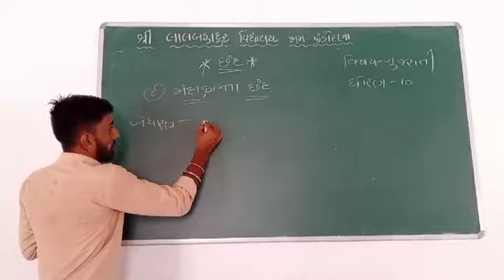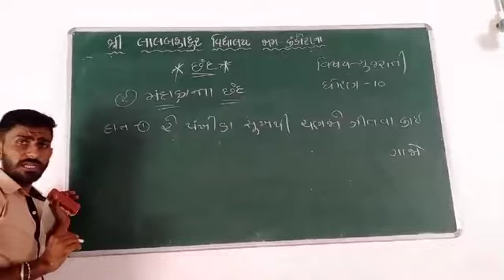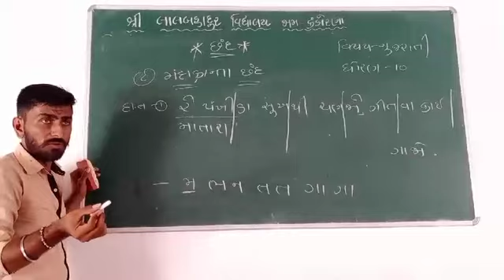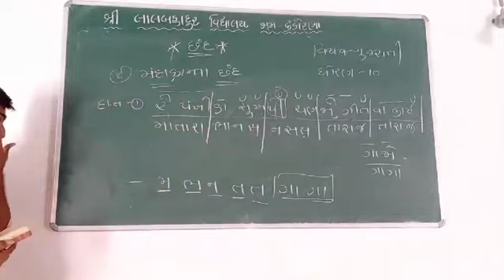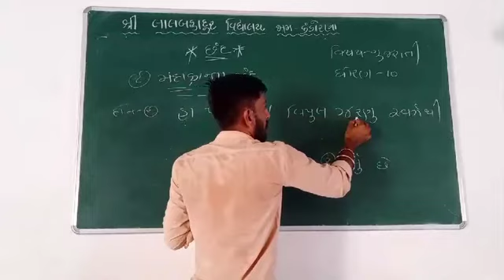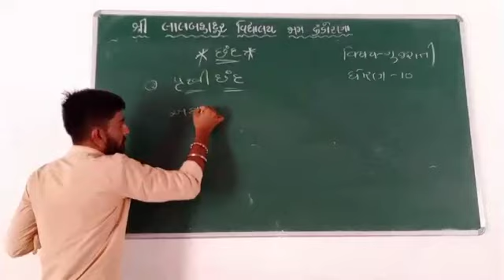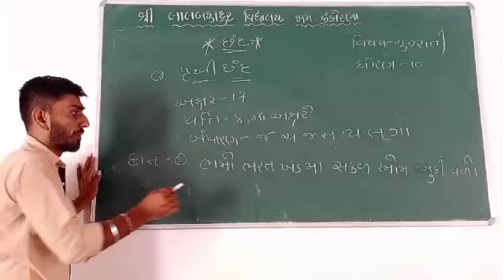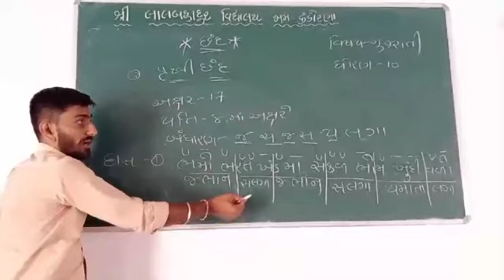Std-10 ગુજરાતી છંદ L.5